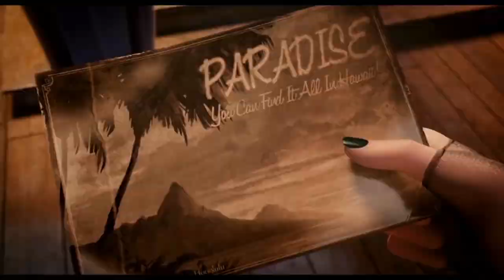Timon and Pumbaa Interrupt 3 Hotel Transylvania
While Drac tells Mavis that she can go somewhere out there in the world, Timon pauses the movie and starts crying, saying that he has something in his eye, but Pumbaa gives him a tissue to cheer him up.